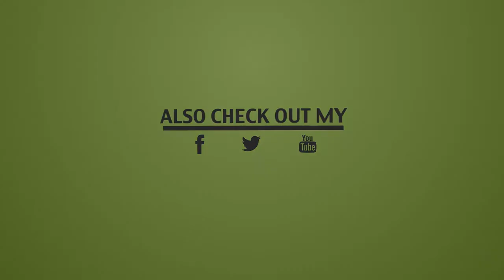Arkasia - New World Disorder